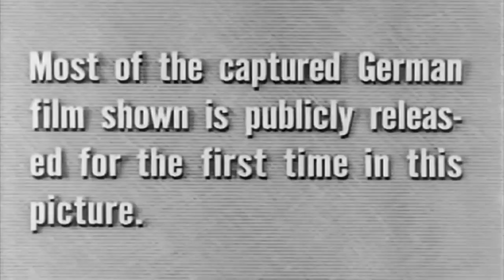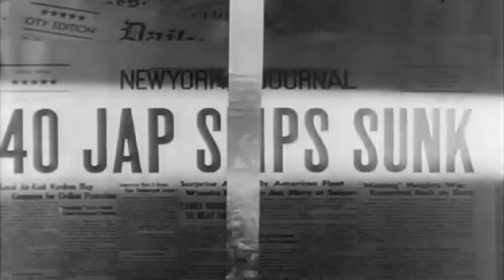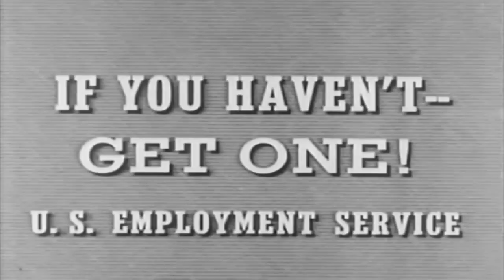"The Enemy Strikes" 1945 Battle of the Bulge (full)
Freely downloadable at the Internet Archive, where I first uploaded it. 1945 U.S. War Department Bureau of Public Relations film #1155 "The Enemy Strikes." ...much of the footage is from German film, captured during the Battle of the Bulge. Description from the National Archives: "U.S. motorized infantry rolls into a French town; civilians cheer. U.S. dead and injured are removed by stretcher from a battlefield; tanks, and infantry advance. German film shows officers, including von Runstedt, studying maps; Volksturm, armed with panzerfausts, marching; German tanks and infantry, covered by fog, moving through a snowy forest; a V-1 bomb exploding on an Allied position; camouflaged German tanks advancing; the use of flamethrowers; an Allied motor convoy in flames near Malmedy, Belgium; and U.S. POW's in the town. Red Cross personnel examine the bound bodies of U.S. POW's and Belgian civilians massacred by German SS troops in Malmedy; the dead are buried in a common grave. German film shows blazing supply depots left by the retreating U.S., and German troops smoking American cigarettes. U.S. artillery and antiaircraft fire pointblank at advancing German tanks. U.S. tank guns and machine guns fire over the snowy battlefield. General Eisenhower addresses troops at the front." National Archives Identifier: 13733